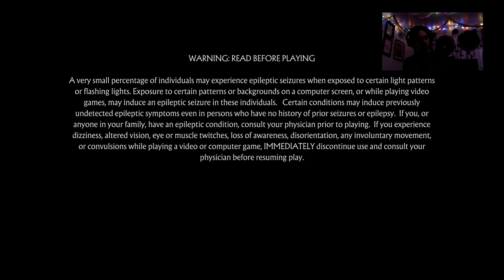My 2020 Streams (Ep 11 Is that my FACE!?!?)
First stream with a face! more stream to come! More improvements!!